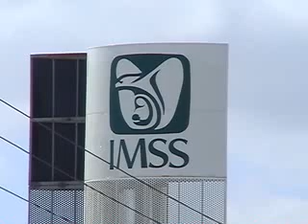SE DEFIENDE EL IMSS Y ASEGURA